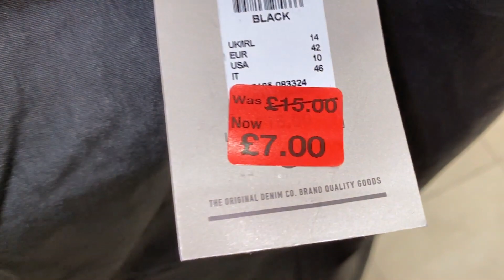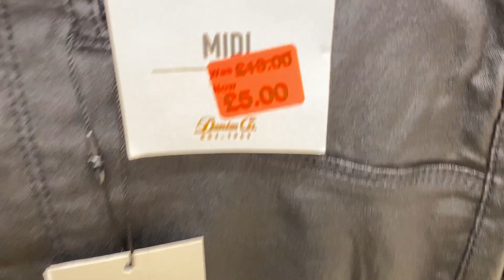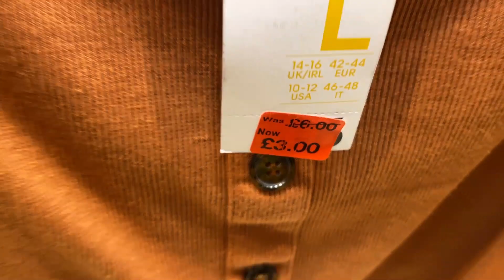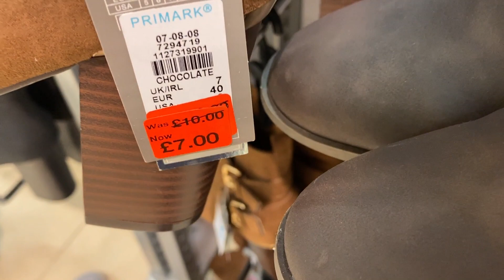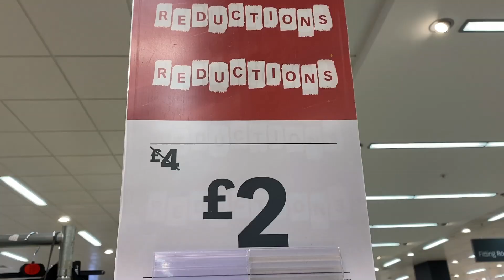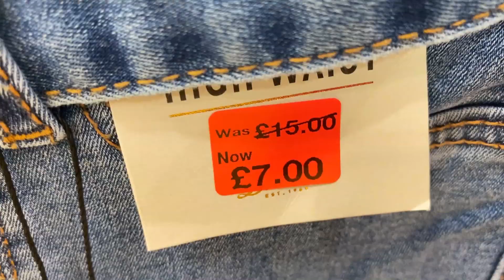Primark - Women's REDUCTIONS || February 2020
Primark Ladies Fashion Sale Plus Prices - February Video of 2020